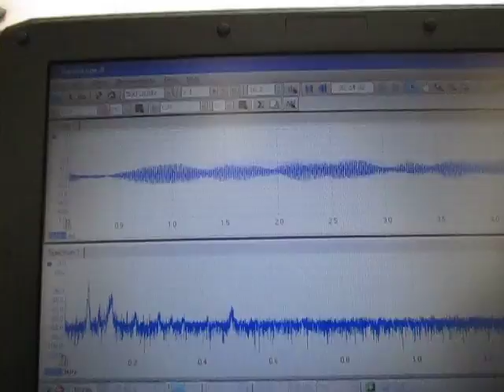音と超音波の組み合わせによる、超音波システム ultrasonic-labo